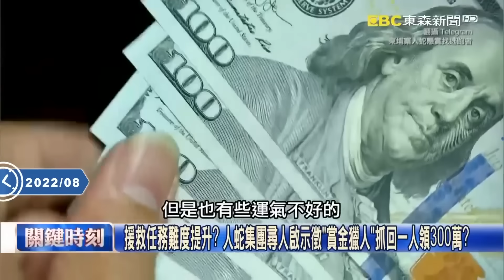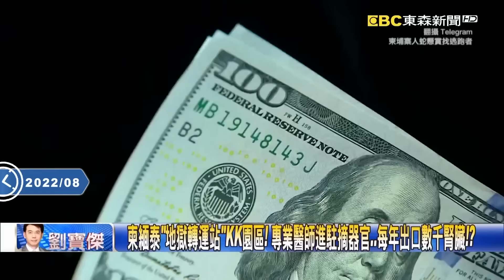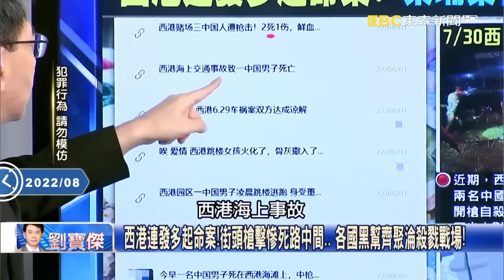柬埔寨忙洗刷詐騙汙名「晚安小雞自撞槍口上」！秒遭判2年恐熬不過「狗籠監獄」一周 寶傑笑：專打不長眼！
(00:01:25) 踩到紅線！晚安小雞「拍編造劇」一次把柬埔寨軍警、黑幫全得罪！ 林：早被盯上！
(00:02:10) 「不能僅口頭訓斥」！晚安小雞驚動柬埔寨 西省省長+警方大陣仗開國際記者會！
(00:05:56) 宛如狗籠！柬埔寨監獄大爆滿「90人塞50平方公尺」 林：睡覺難平躺還要3D堆疊！
(00:07:27) 詐騙、凌虐、販賣器官…晚安小雞自導自演撞上槍口！ 林：速判兩年不讓台引渡！
(00:08:24) 不長眼！柬省長記者會出示軍裝、假槍、鬼面具… 晚安小雞「動亂罪」火速被判刑！
(00:10:28) 對台感冒！柬埔寨強人總理韓森靠槍桿子出政權 王：台灣網紅造假絕不會留情！
(00:13:57) 「柬緬泰詐騙血淚」求救無門！黑道勾結軍政府 「煉獄園區」想逃就開槍！
(00:24:12) 疑4千台人踏入「血腥東南亞」！？ 新南向殘暴終點站「公海處決」人間蒸發！？